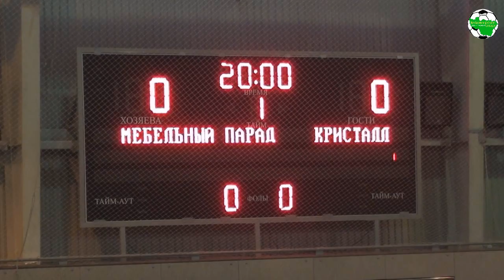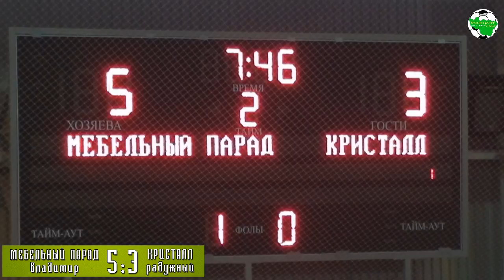Мебельный парад - Кристалл